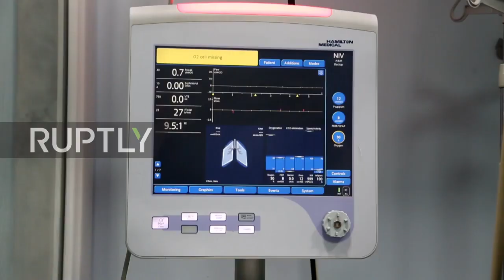Syria in high alert over COVID19 wave, Damascus hospital director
Syria: "In a state just before the maximum alert" - Damascus hospital director on 3rd COVID wave, from Ruptly, 3 April 2021.
The medical staff of Damascus Hospital (also known as Al Mujtahid) revealed the upward curve of COVID-19 infection rate in the third wave of the pandemic, Thursday.

All beds in isolation rooms and intensive care units at the hospital were seen fully occupied with patients many of whom were on artificial respiration.

"We are currently facing the third wave of COVID-19 since the beginning of March – three weeks so far. We have witnessed a significant increase in the number of patients admitted to isolation rooms, sometimes up to 50-60 patients per day. This put the isolation wards under heavy pressure, especially with the huge numbers of patients who need to be connected to breathing machines," Director General of Damascus Hospital, Doctor Ahmad Abbas said.

"As you all know, the minister of health ordered the halt of unnecessary surgeries. We have opened new isolation wards. Currently, we have two isolation units with a capacity of 12-16 beds with ventilators, in addition to three isolation wards with a maximum capacity of 60 patients. At this moment, we are in a state just before the maximum alert. In case this wave continues, we have plan C ready to be carried out, which is opening new isolation wards and increasing the number of medical staff to care for patients," he added.

A few days ago, the Syrian Ministry of Health issued a decision to halt all unnecessary surgeries in all hospitals, ordering all hospitals to work in full capacity to treat COVID-19 patients as the third wave of the pandemic hit the country.

According to the latest figures issued on Wednesday by the Ministry of Health, the country has registered 18,909 cases of coronavirus, with 1,265 deaths with the disease.

SOT, Ahmad Abbas, Director General of Damascus Hospital (Arabic): "We are currently facing the third wave of COVID-19 since the beginning of March – three weeks so far. We have witnessed a significant increase in the number of patients admitted to isolation rooms, sometimes up to 50-60 patients per day. This put the isolation wards under heavy pressure, especially with the huge numbers of patients who need to be connected to breathing machines. Due to the sanctions and inequitable economic blockade on our beloved country, we struggle to sufficiently secure ventilators."

SOT, Ahmad Abbas, Director General of Damascus Hospital (Arabic): "Regarding other issues, and supporting by friendly and brotherly countries, we have been able to maintain medicines and oxygen. All pertinent matters are under control until now."

SOT, Ahmad Abbas, Director General of Damascus Hospital (Arabic): "As you all know, the minister of health ordered the halt of unnecessary surgeries. We have opened new isolation wards. Currently, we have two isolation units with a capacity of 12-16 beds with ventilators, in addition to three isolation wards with a maximum capacity of 60 patients. At this moment, we are in a state just before the maximum alert. In case this wave continues, we have plan C ready to be carried out, which is opening new isolation wards and increasing the number of medical staff to care for patients."

SOT, Amer Qattan, Deputy Chief of Resident Doctors at Damascus Hospital (Arabic): "We have witnessed a spike in the number of infections, with signs of the emergence of a sudden third wave after infections declining during the past month."

SOT, Amer Qattan, Deputy Chief of Resident Doctors at Damascus Hospital (Arabic): " We move the patients into isolation rooms after having them fully examined. Then they probably could be transported to the Al-Faiha gymnasium designated by the Ministry of Health for patients with stable health conditions. An ambulance equipped with oxygen accompanied by a medical team will be provided to ensure the patient’s safe and secure arrival to Al-Faiha Hospital."